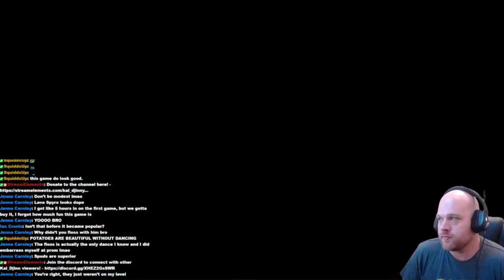Part 23 - Reignited Trilogy (Spyro 2) - Love George the Snow Leopard!